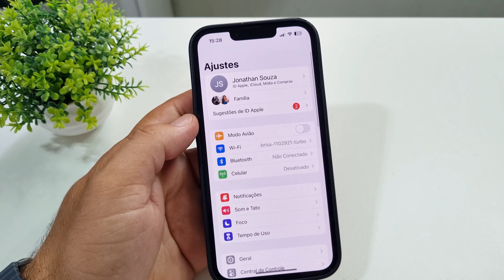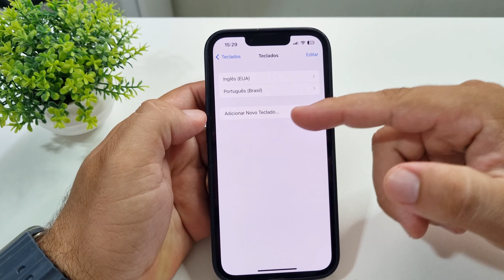COMO ADICIONAR o TECLADO de EMOJI no IPHONE - ATUALIZADO 2023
Veja como adicionar o teclado de emojis no seu iphone em um tutorial atualizado e passo a passo.

Adicione mais diversão e comunicações nas suas conversas no whatsapp e no imesssage no iPhone. O tutorial é um  passo a passo sobre como ativar e usar o teclado de emoji no seu dispositivo iOS.

Você vai aprender como ir até as configurações de teclado no sue iphone e colocar o teclado de emoji ativado no seu dispositivo.